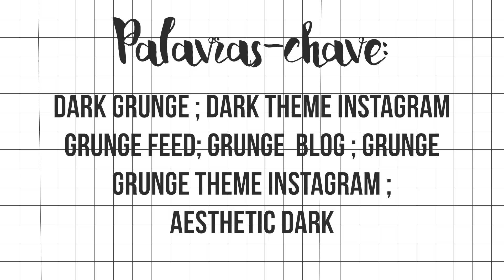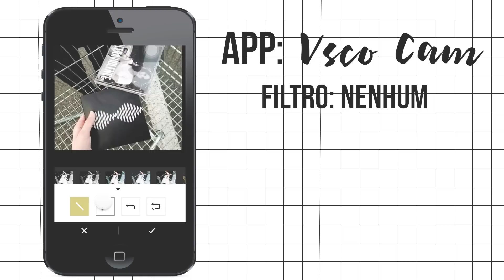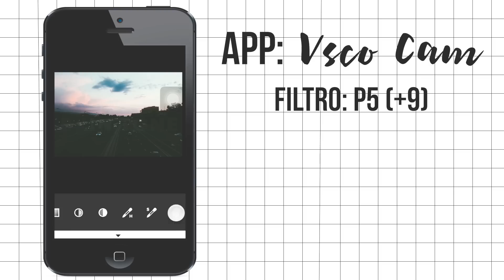COMO EDITAR AS FOTOS DO INSTAGRAM // TEMA ESCURO / DARK / GRUNGE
Mais um vídeo da série com dicas de temas para seu Instagram! Hoje falo um pouco sobre o tema "Dark Grunge" e mostro alguns tipos de edições no aplicativo VSCOcam, espero que gostem!

+ Qual o seu nome? Caroline ou Carol (como preferir me chamar)
+ De onde você é? Goiânia/GO, Brasil.
+ Qual câmera você usa para filmar? Canon T3i / lente 50mm
+ Qual programa você usa para editar os vídeos? Final Cut Pro e Adobe Lightroom

Deixe ideias de vídeos que você queira ver nos comentários!